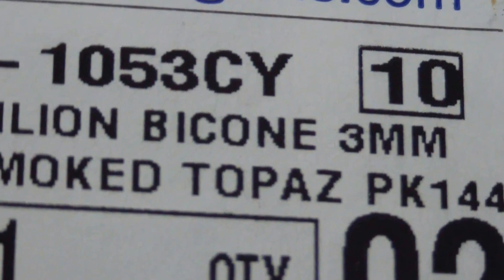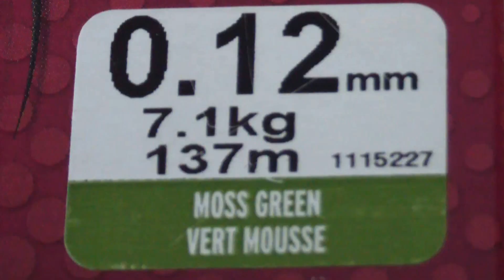Amarillo Ring - Silence Tutorial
La Perla Benatta Handmade Bead Jewelry Present :
                                  Step by Step Silence Bead Tutorials

  Today :                                Amarillo Ring

Are you looking for a new Ring ? Let you inspired from Magic of this Ring !
These unique shape has a certain something .